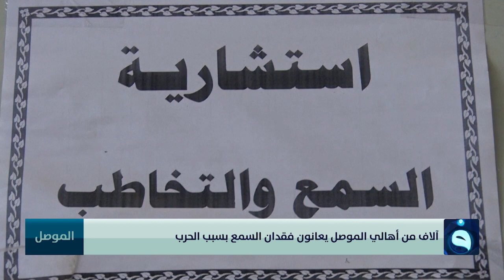صوت الحرب.. أرقام صادمة عن فاقدي السمع بالموصل بسبب القصف تقرير: ميزر كمال